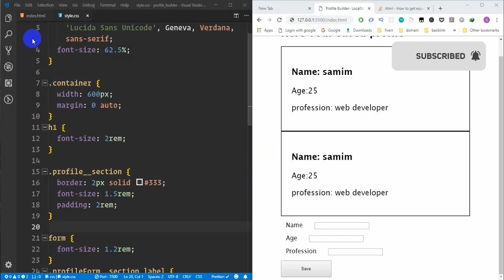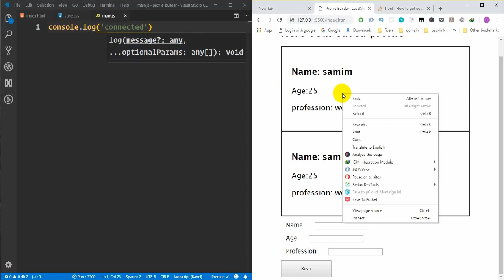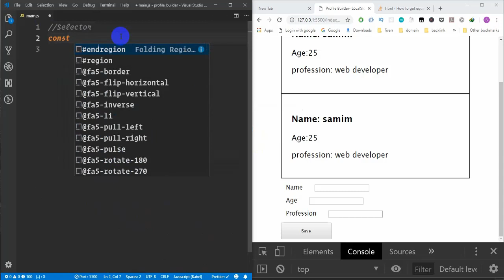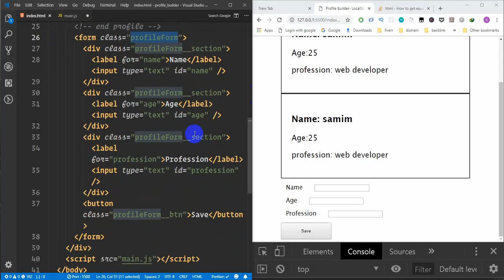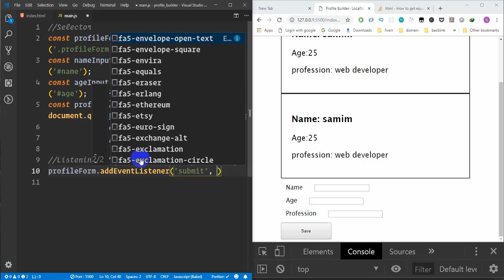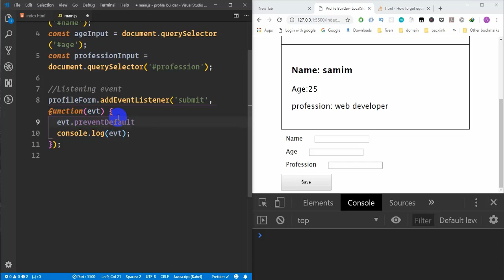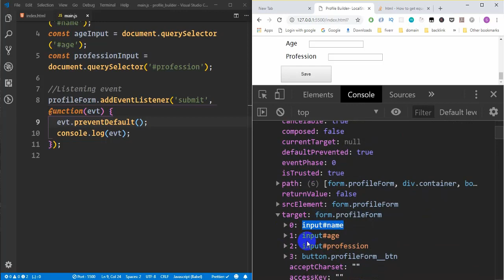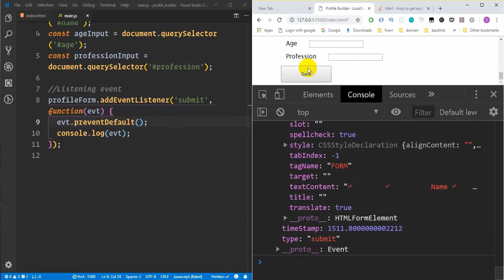Javascript practical application development | profile Builder APP (part-3)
In this series you will learn following topics
javascript localStorage
  -What is localstorage
  -what is the use of localstorage

sessionStorage
  Difference Between javascript localStorage and sessionStorage

  localStorage persist data inside the browser (No matter what?)
  sessionStorage persist data inside the browser but vanishes after closing browser window

Practical use of localStorage
What you will learn in practical Project
  -code organization
  -Event listening
  -localStorage
  -logic
  -DOM manipulation
  -lots more

complete javascript course with project (premium)